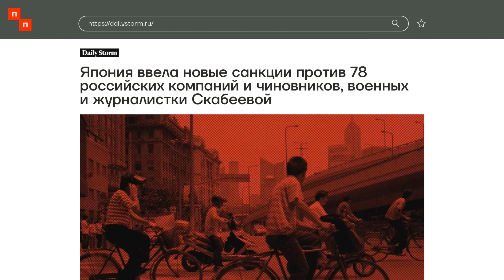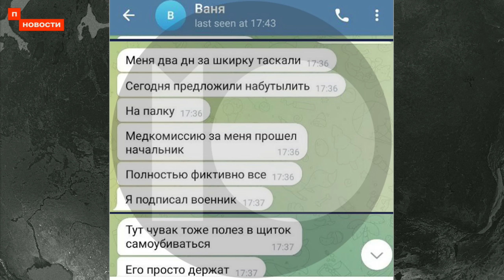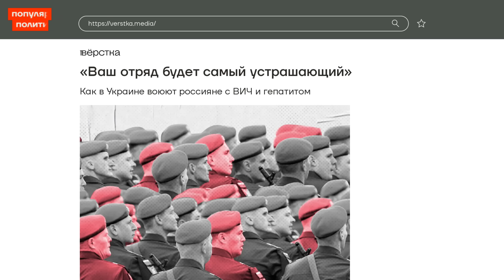❗️ НОВОСТИ | ВЗРЫВЫ В КРАСНОДАРЕ | В МОСКВЕ ПОХИТИЛИ ПРИЗЫВНИКОВ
457 день войны. Краснодар атакован беспилотниками, российский корабль мог быть повреждён морскими дронами, а в Германию уже прибыли танки «Абрамс» для тренировок украинских военных. Более 30 российских банков подключились к китайской системе переводов CIPS, а ВШЭ предложила оплатить обучение участников войны и их родственников. Япония ввела санкции против Скабеевой, а в Москве похитили призывников.